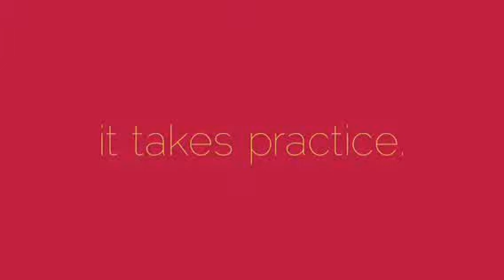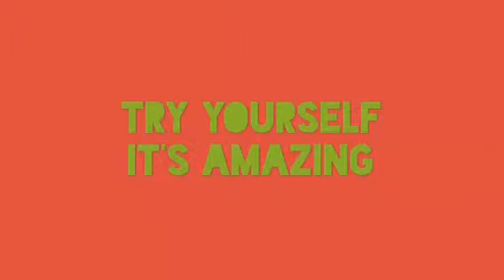Piano Tiles 2 ( gameplay ) | addictive, fun, free, skilled